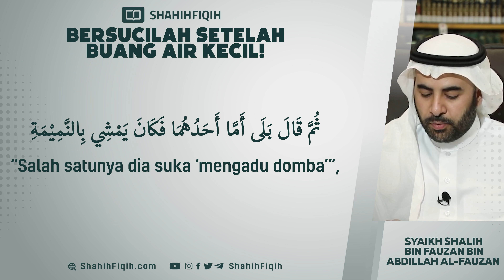Bersucilah Setelah Buang Air Kecil - Syaikh Shalih bin Fauzan bin Abdillah Al-Fauzan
Ath-Thahaarah dalam bahasa artinya “an-Nazhaafah” (bersih), sedang menurut syara’, kata “ath-Thahaarah” digunakan untuk dua makna :

1. Bersih hati dari menduakan Allah Subhanahu wa Ta’ala dalam beribadah (atau biasa disebut dengan syirik). Dan bersih hati dari sifat dengki dan marah kepada hamba-hamba Allah yang beriman. Ini lebih penting dari bersih badan, bahkan tidak akan sempurna kesucian badan jika masih ada najis syirik. Dan ini adalah makna asalnya.
Allah berfirman : “Sesungguhnya orang-orang yang musyrik itu najis.” (Qs. At-Taubah 28)

Rasulullah bersabda : “Sesungguhnya orang yang beriman itu tidak najis.” (HR. Bukhori 283 dan Muslim 371)

2. Suci lahir, yakni menghilangkan hadas dan sebab yang tidak membolehkan salat dan inilah cabangnya.
Ada dua sebab kenapa para ahli fiqih selalu memulai kitab-kitab mereka dengan bersuci?

🔹Pertama : bersuci adalah menghilangkan kotoran.

🔹Kedua : bersuci adalah kunci shalat yang merupakan rukun kedua paling ditekankan setelah dua kalimat shahadat.

Oleh karena itulah, para ahli fikih terdahulu dan sekarang memulai kitab mereka dengan bersuci.
Bersuci itu membutuhkan sesuatu yang dapat digunakan untuk bersuci dan yang dapat menghilangkan hadas, dan itu adalah air.

Syaikh Muhammad bin Sholih al-‘Utsaimin rahimahullah
(Asy Syarh ul Mumti’ ala Zaad il Mustaqni’)